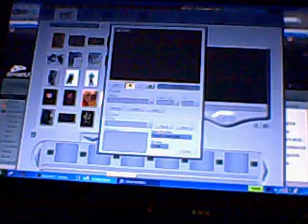Nightmare Before Christmas Commentary Pt2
Not much to say! XD

Sorry the quality sucks. Not much I can do about it. *shrugs*